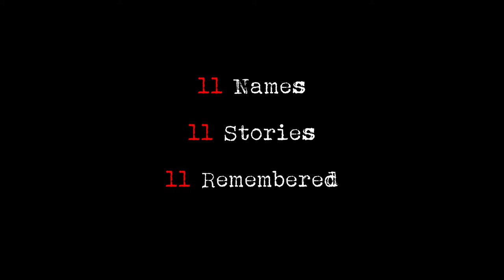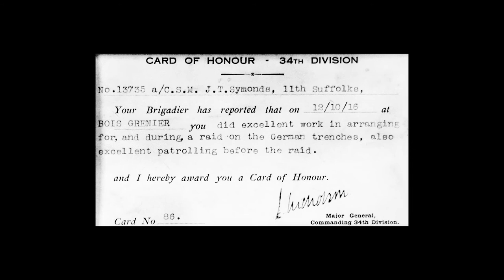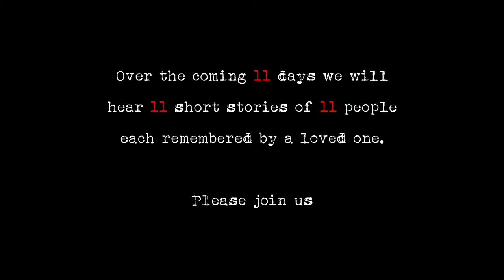11 Names, 11 Stories, 11 Remembered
Greater Love... St James Weethley.
11 short films of loss, comradeship, bravery, love and hope introduced by Jim Symonds